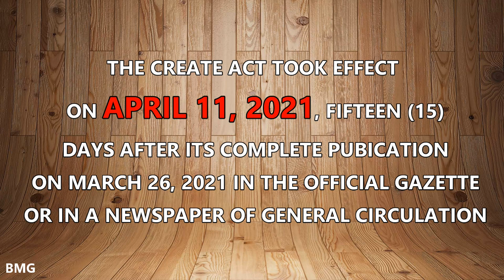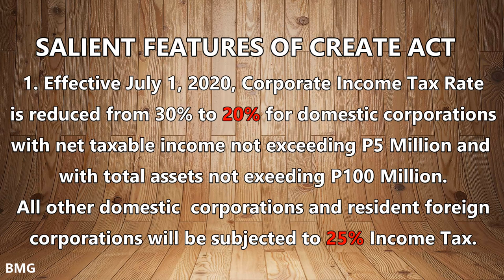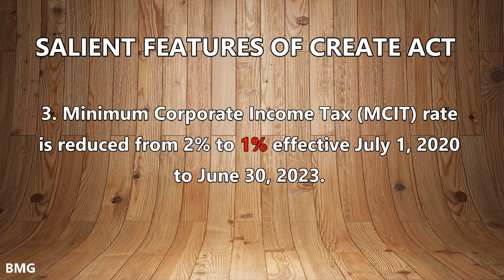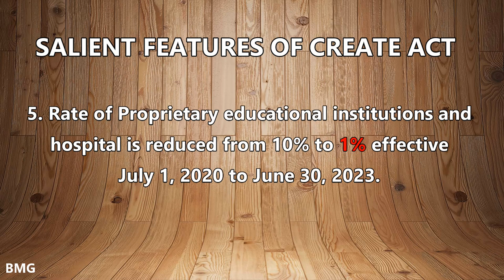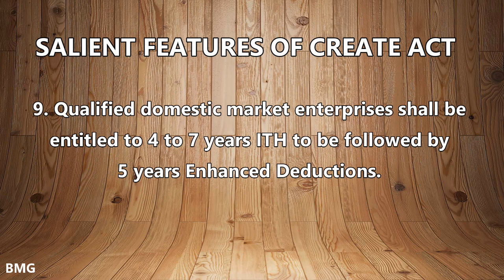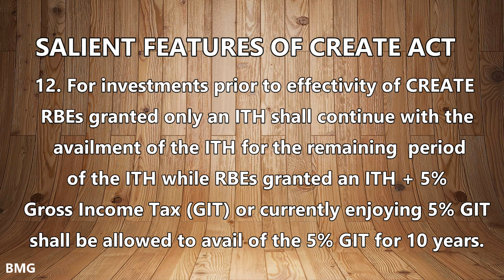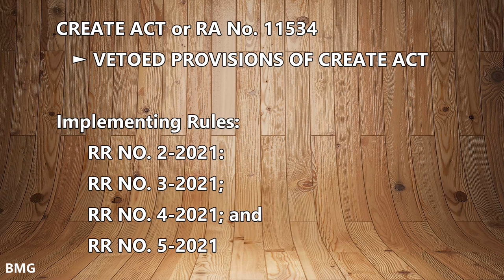SALIENT FEATURES OF CREATE ACT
CORPORATE RECOVERY and TAX INCENTIVES for ENTERPRISES or CREATE ACT